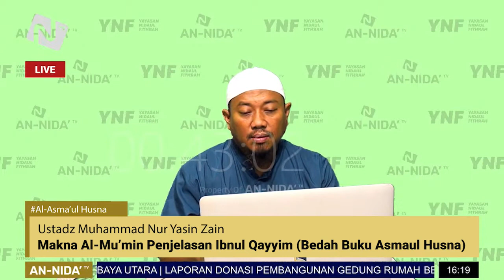Makna Al Mu’min Penjelasan Ibnul Qayyim #1 (Bedah Buku Asmaul Husna)